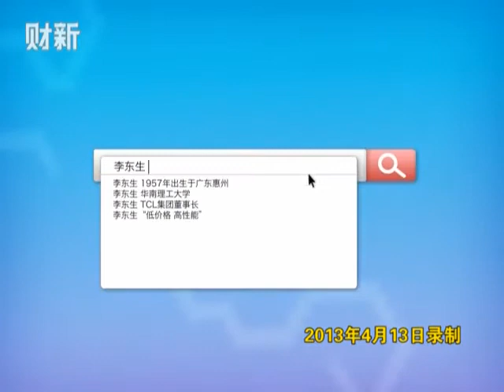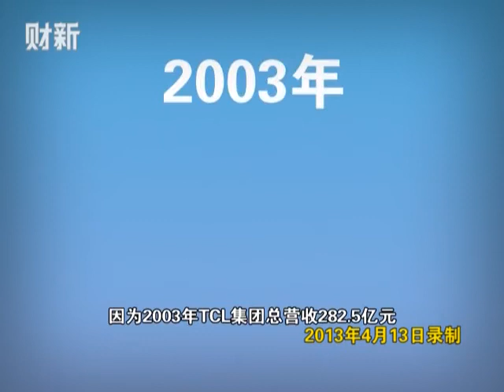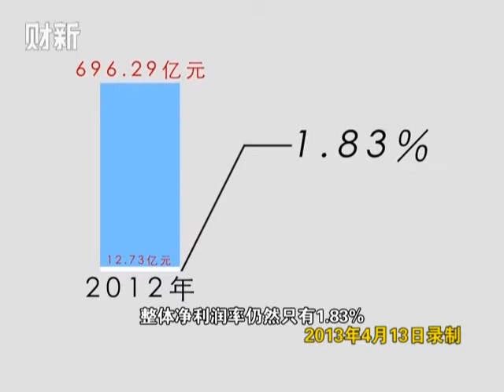【实时报道】李东生 不为"抄底"国际化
国际化要越早越好，但战略制订需更加谨慎务实